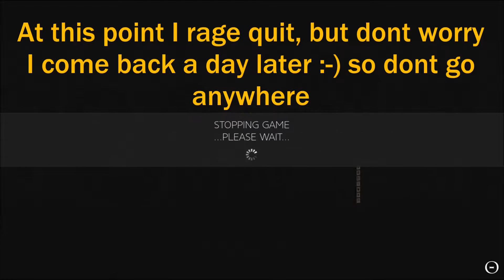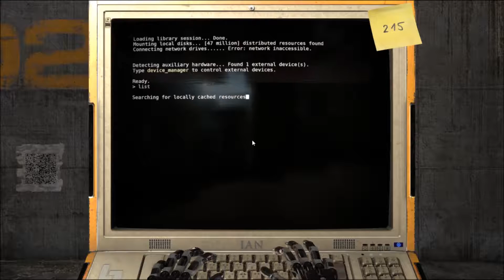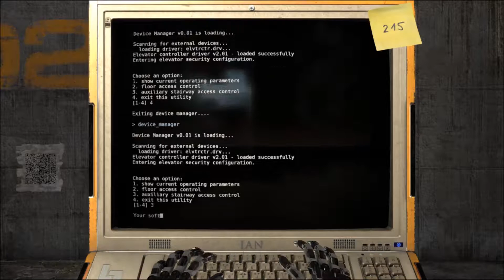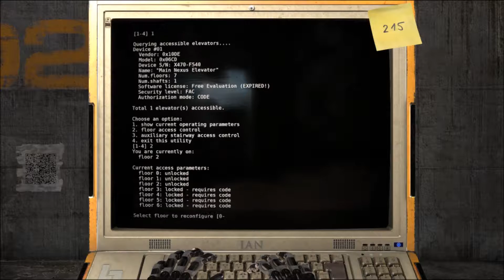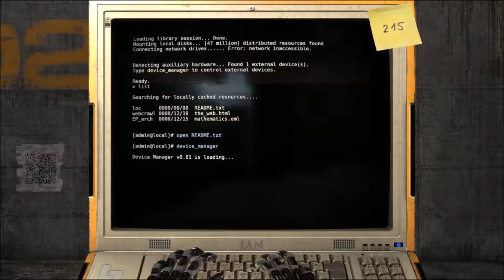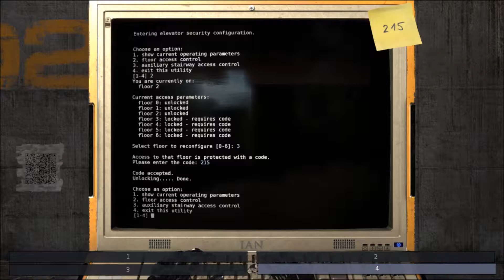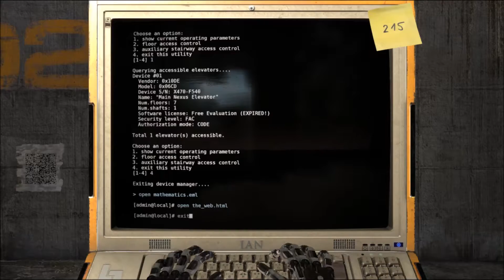the talos principle 23 rage quit